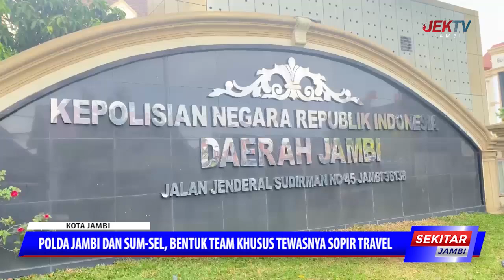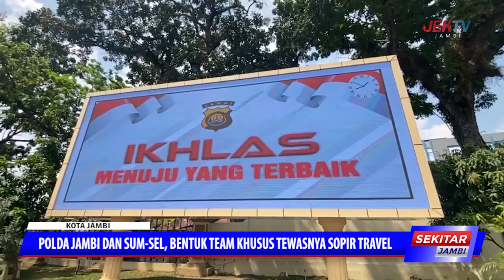POLDA JAMBI DAN SUM SEL, BENTUK TEAM KHUSUS TEWASNYA SOPIR TRAVEL